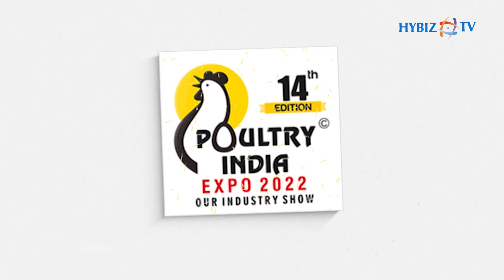Perstorp | Poultry India Expo 2022|Perstorp Chemical Trading Company|Animal Nutrition | Hybiz tv